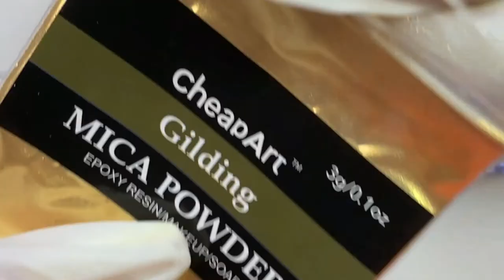Watch Me Work: Cowardly Lion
This is what I came up with to represent the cowardly lion in my Wizard of Oz collection. This also completes the collection, YAY! A couple of them don't have tutorials as I hadn't started making those yet. I will post a quick video showing the whole collection soon.

This tutorial covers ombre, hand painting & embellishments.

Materials used: Polish -  Beetles a473, a472, 219, 257
                                            Clau Beaute 3073, 3009
                                            Cairuo Mirror Polish 06
                             Base coat & Matte Top coat
                             Carving Gel - Brown
                             Cheap Art Mica Powder Gilding
                             Bow acrylic mold
                             Gem Glue
                             Gold Metal studs - Diamond, Square, Triangle & Tear Drop